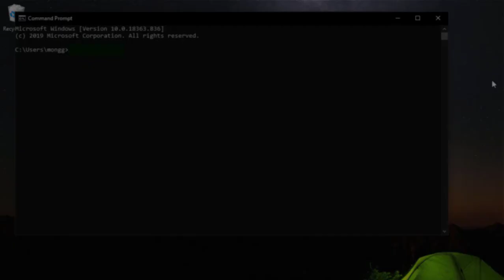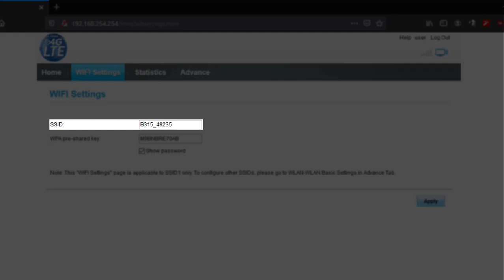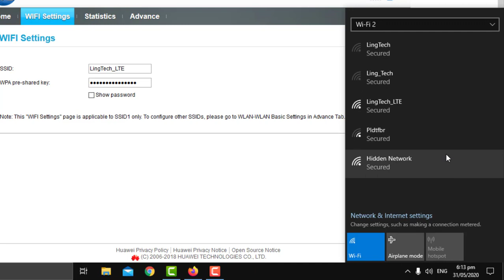GLOBE AT HOME PREPAID WIFI TUTORIAL 2 - PAANO PALITAN ANG WIFI PASSWORD | HUAWEI B315S-936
Ang ituturo ko ngaun is kung paano palitan ang wifi password sa Globe at Home prepaid wifi LTE Broadband | Huawei B315S-936

Bakit nga ba kailangan natin palitan ang wifi password.
1. Para mapanatiling mabilis ang inyong internet, marami kasi na nagkakalat ng wifi password tapos magdodownload ng file or manonood ng mga video.
2. Upang maiwasan ang Man in the Middle Attack, makukuha ng hacker ang inyong login credentials kapag naglogin ka sa mga website.
3. Maaring ma-hack ng hacker ang inyong PC dahil hindi updated ang inyong windows or mga software na nkainstall sa inyong PC. Maari silang mag-install na keylogger or i-download ang inyong mga sensitive files.
4. Upang maiwasan ang biglaang pagkaubos ng inyong data dahil may data cap ang inyong plan sa Globe